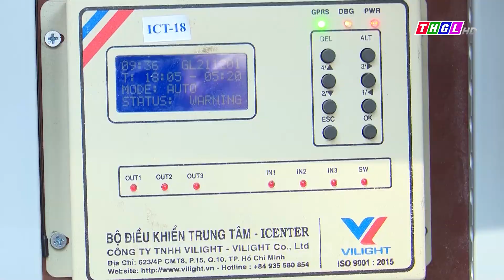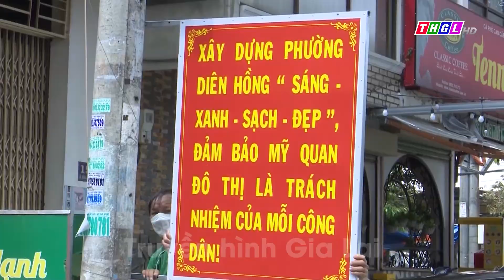PLEIKU HƯỚNG ĐẾN THÀNH PHỐ "CAO NGUYÊN XANH VÌ SỨC KHOẺ"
(Tiêu đề)